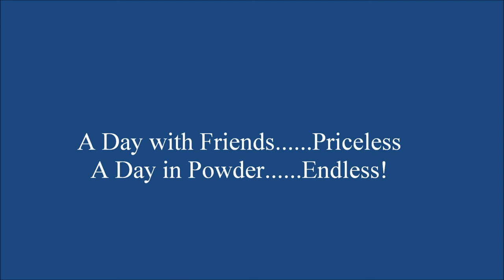steamboat 2011 movie part 3.wmv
Brent mark joe  with steamboat powdercats jan 19 2011